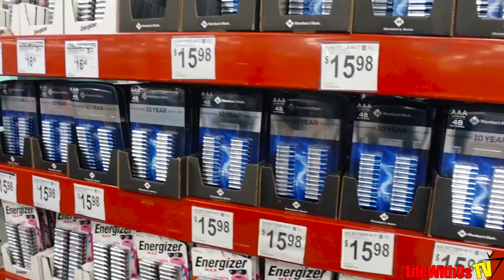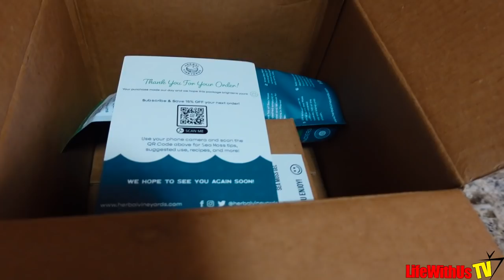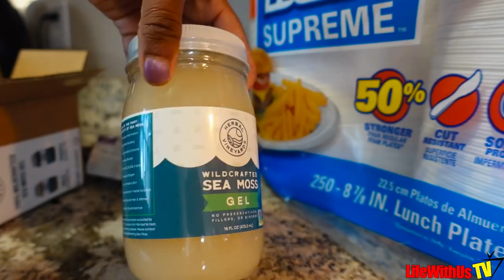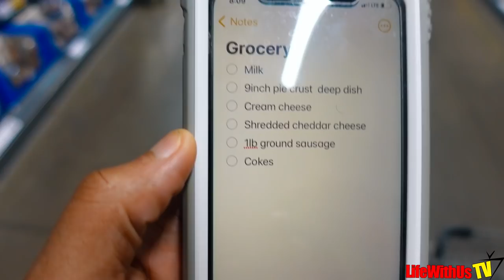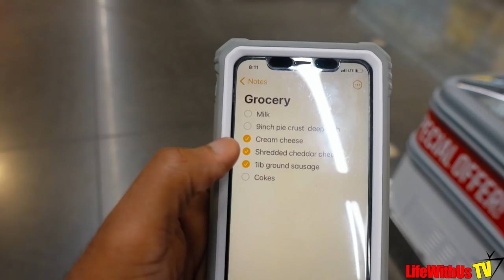Vlogmas Day 18 - Cant Wait! | Sam's Club & Lidl Run | Love Mail